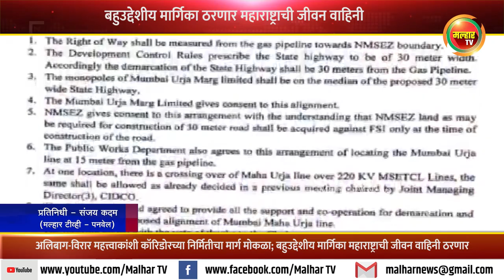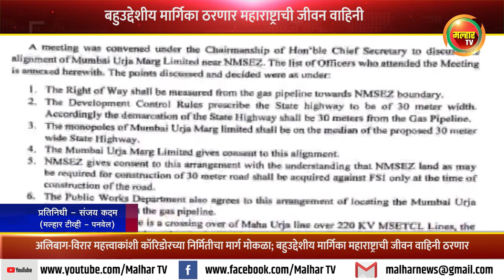महत्त्वाकांशी कॉरिडोर निर्मितीचा मार्ग मोकळा; बहुउद्देशीय मार्गिका महाराष्ट्राची जीवन वाहिनी ठरणार